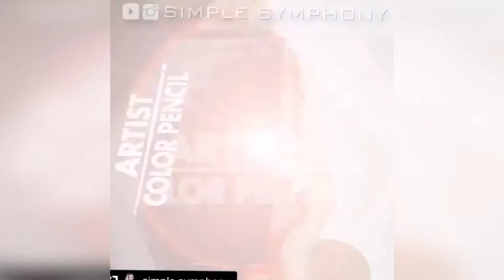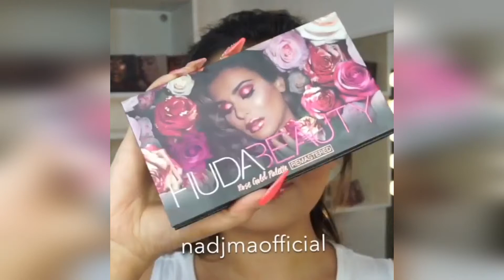TOP HALLOWEEN IDEAS 😱 AMAIZING HALLOWEEN MAKEUP👹#3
Simple Halloween Ghost Makeup Tutorial (Part 2)

DIY Halloween Makeup for Girls | Easy Halloween Makeup Tutorial Compilation #3

Awesome 11 Easy Halloween Makeup Tutorials Compilation 2018 by MUA DIY

Halloween Makeup Tutorial Compilation 2018 Harley Quinn and IT

How to do Halloween Makeup - Horror Makeup Tutorial - Compilation Your Life